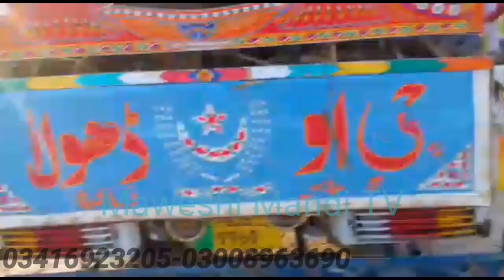تین بہت اعلی نسل کی گائے فروخت ہوگئی ہیں مویشی منڈی ٹی وی پر سے 4/9/2019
Haji Muhammad aslam warraich/ Imran aslam warraich
حاجی محمد اسلم وڑائچ/ عمران اسلم وڑائچ